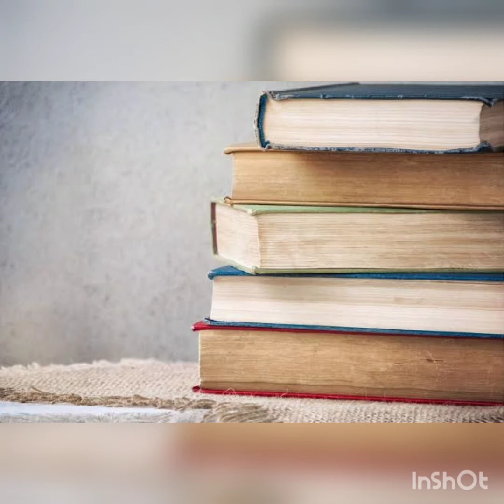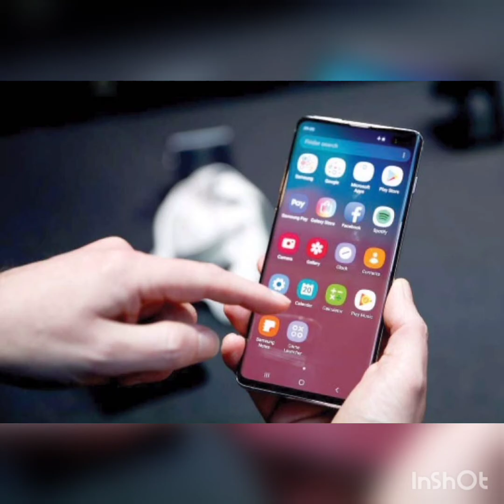புத்தகம் & கைபேசி பற்றிய கவிதை. எழுதியவர் சகோதரி மீனாக்ஷி சங்கர். please subscribe my dears.